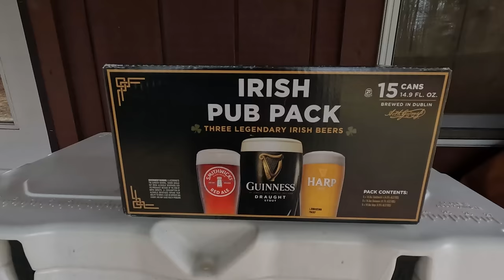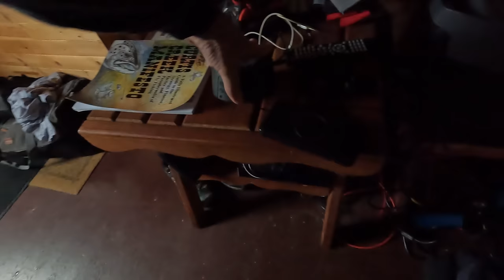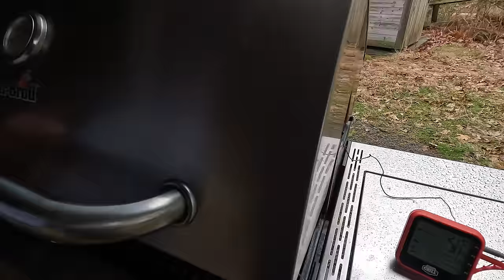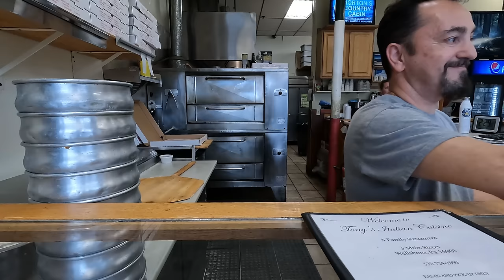Spring Trip 2024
Five months have passed since Deer Camp, that can only mean one thing, Spring Trip 2024 is on!
Rolling trough Dover on the way up to the Wilkes-Barre INTL airport to pick up Shawn, yes @sintax77  is joining us this time to get up to the cabin for the first time in over a year.
  Shawn and I got there a day or so before Mike and Steve arrived bringing along a new 4k 55" TV to replace our current one. Unfortunately we still seem to be in that rain pattern when we go up. It really got me a few times last year, and is continuing on into 2024. But you make the best of it. Shawn and I checked out the local fishing spot, and tried for an hour to two to get a fish on to no avail.
  When the Chairman and Cook arrived late in the day, we left the TV off, circled the chairs and talked til well past midnight. Just catching up with whats going on in each others lives.
  Good food all around again, we started it off with roast duck, and smoked pork chops, Steve cooked up two huge tomahawk rib-eyes. Of course we had to hit Tony's for pizza, wings and a Stromboli!
  Pine creek was muddy and raging when we all tried to get out there and fish, so we headed up to Galeton where we ran into the Chief of police who recognized us all. It was great talking with Chief Joey for a few minutes.
  Nothing like coffee and whoopee pies for an afternoon snack, the Stoney  Creek general store has many, many flavors, all delicious if your into a little indulgence.
  The trip ended with just Shawn and again tying to catch just one fish each at the falls to no avail.
Back to the airport to send Shawn back west again until Deer Camp, yes, it will be here before you know it!

Embroidered Don't Tread On Me Flag
Flag Pole

Dreamegg White Noise Sound Machine